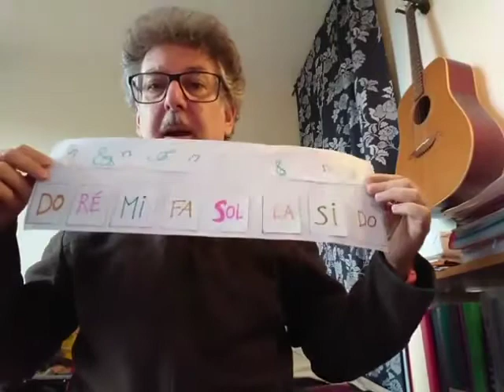Une puce en colère avec les notes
Chante et apprends les notes de musique